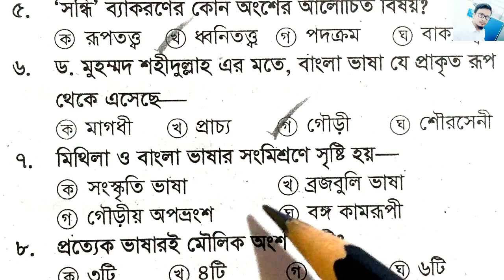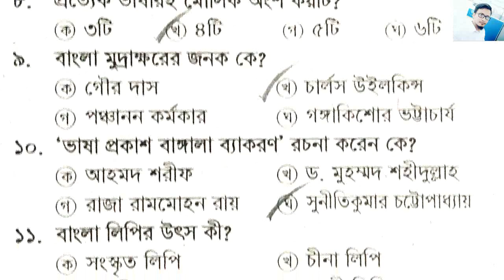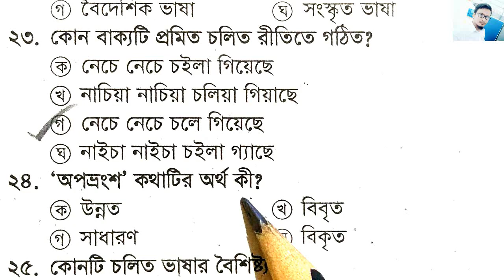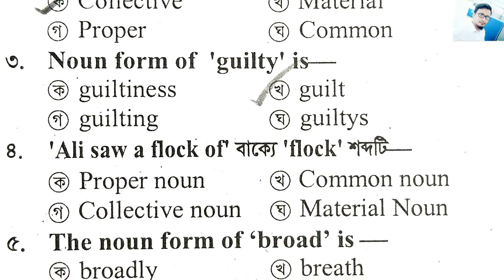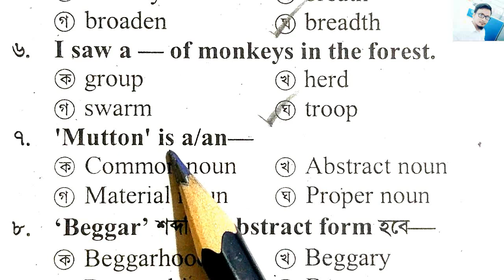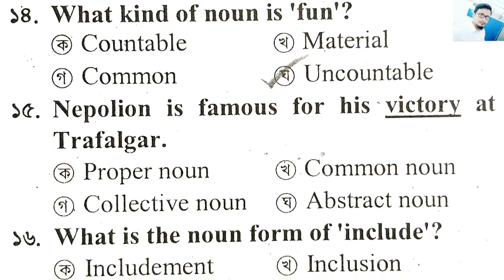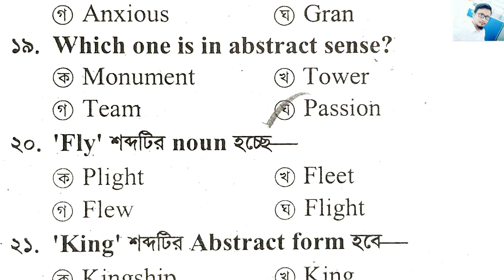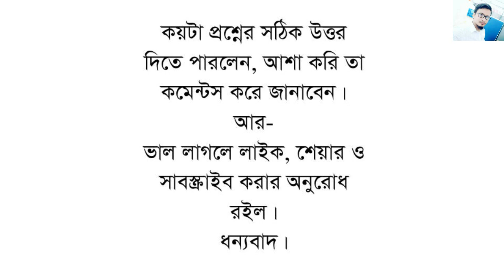প্রাইমারি শিক্ষক নিয়োগ পরীক্ষার প্রস্তুতি || পর্বঃ 03 || ৪৫তম বিসিএস প্রস্তুতি || বাছাইকরা ৫০টি MCQ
প্রতিটি পর্বের মানবন্টনঃ প্রত্যেকটি পর্বে আলাদা আলাদা ২ টি অধ্যায় থেকে ২৫+২৫ মোট ৫০ নম্বরের মডেল টেস্ট।
সর্বমোট ৭০টি পর্বে প্রকাশিত হবে “অধ্যায় ভিত্তিক ৭০ দিনের বিশেষ প্রস্তুতি কোর্সটি । যাতে থাকবে বংলা বিষয়ের ৭৫০টি এমসিকিউ, সাধারণ জ্ঞাণ ও বিজ্ঞাণ এর প্রায় ১২৫০টি, ইংরেজির ১১৮০ টি এবং গণিতের ৭০০টি প্রশ্নসহ মোট ৩৪০০টি গুরুত্বপূর্ণ এমসিকিউ।
কেউ যদি সবকয়টি পর্ব মনযোগ সহকারে দেখতে পারে, তবে অন্তত তার যেকোন নিয়োগ পরীক্ষায় পাশ মার্ক নিশ্চিত হবে ইনশাল্লাহ।
** কেউ যদি একসাথে সবকয়টি পর্ব দেখতে চান- তবে চ্যানেলের PlayList এ গিয়ে “অধ্যায় ভিত্তিক ৭০ দিনের বিশেষ প্রস্তুতি কোর্স একসাথে” এ ক্লিক করতে পারবেন।